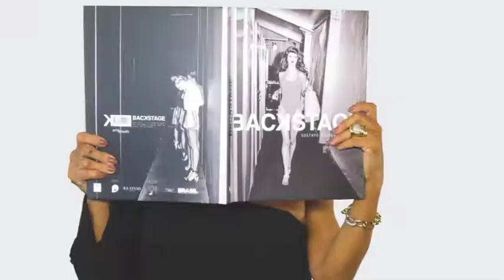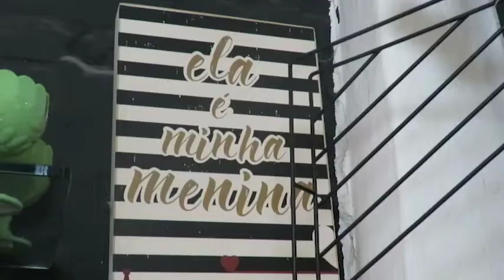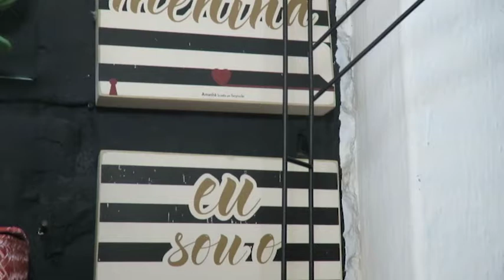LOVE IT 03/06/18